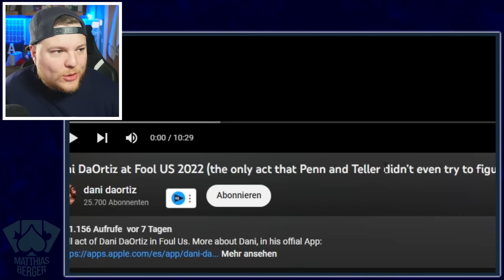Der beste Kartentrick, den ich JE gesehen habe! Dani DaOrtiz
Heute meine Reaktion auf Dani DaOrtiz bei Fool Us 2022. Mit dem besten Kartentrick, den ich je gesehen habe, foolt er Penn und Teller bis zum Mond. Wie genau dieser Zaubertrick aussieht, das seht ihr in diesem Video! :)

Euer